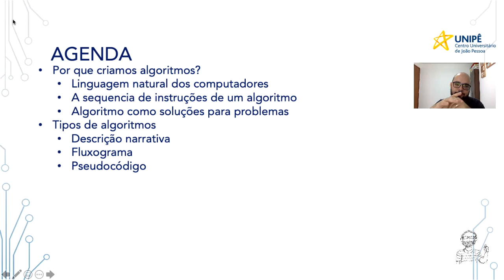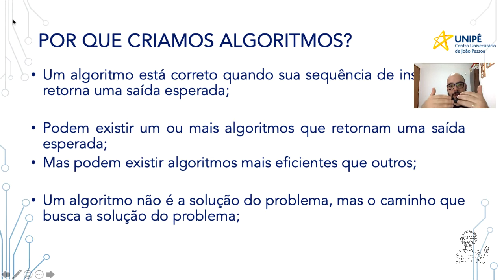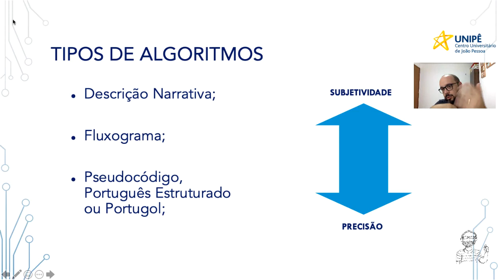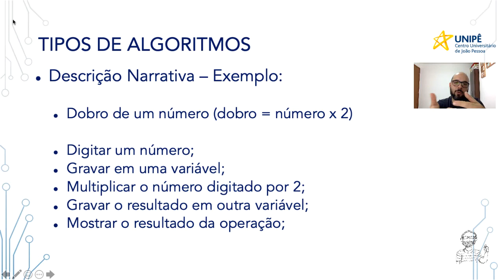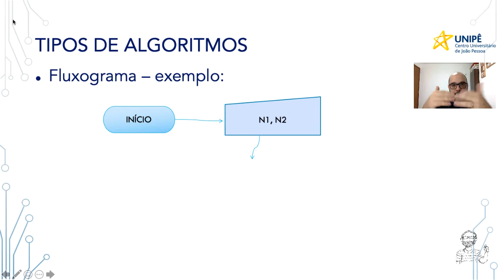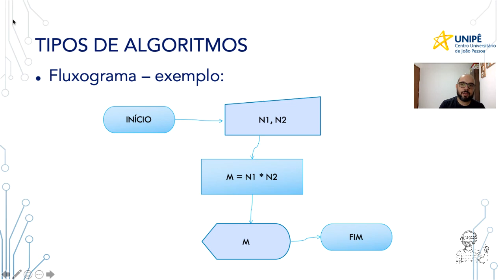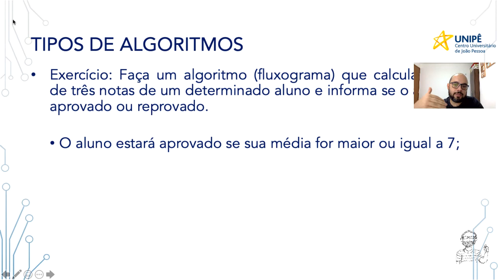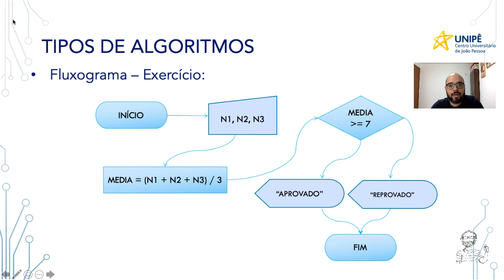Programação de Computadores - 02 - Princípios de Programação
E aí, galera! Neste vídeo apresento para vocês a  os conceitos iniciais sobre estruturas de algoritmos, fluxos e narrativas em algoritmos. Ao longo dos próximos  minutos explicamos exemplos sobre os primeiros entendimentos acerca de como construir um algoritmo. O link para download dos slides se encontra abaixo! Bons estudos!

Obs: Esta vídeo-aula ainda faz parte da apresentação da disciplina. Este conteúdo encontra-se na segunda metade do slide. O link abaixo está correto.